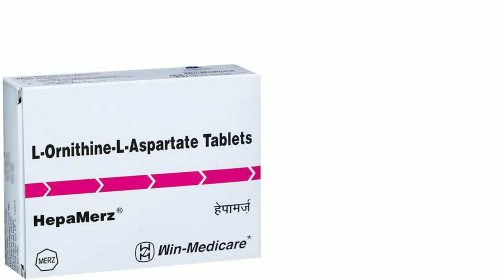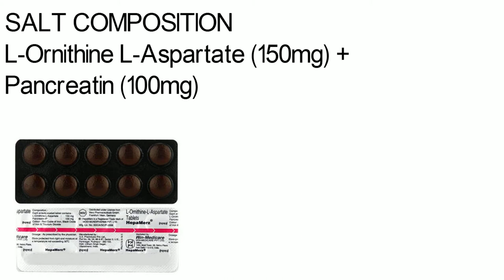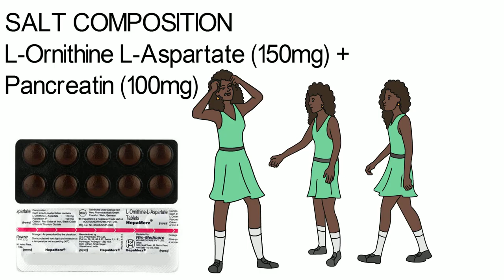HepaMerz Tablet, Hepa Merz Tablet, HepaMerz Tablet Uses, Side Effects in Hindi